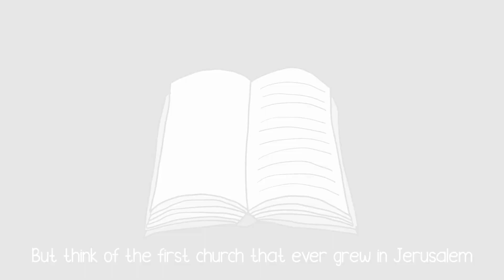Godsend Ch18 Do It Again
GodSend - The Animations

This is one of the animations that accompany each chapter of the GodSend resource.

You can find more info and links to the book on the GodSend